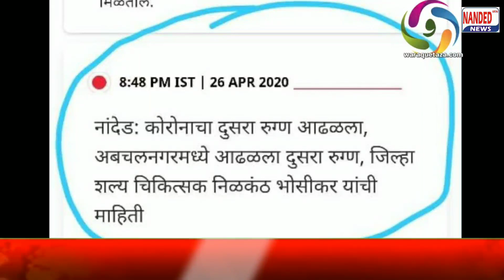Nanded Abchaal Nagar Me Corona Positive Patient || Nanded 2 Patient|| Nanded Urdu news 26 April 2020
Nanded (Abchaal Nagar) 2 Corona Positive Patient || Breakingnews || Nanded Urdu news 26 April 2020